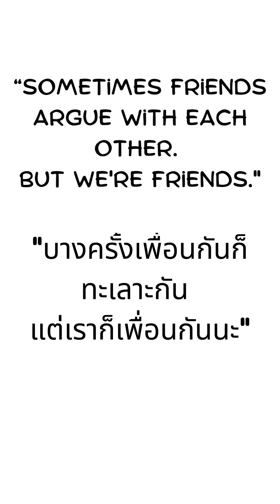We fought like this. l Acrylic painting l Uncle Art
“Sometimes friends argue with each other. But we're friends."

"บางครั้งเพื่อนกันก็ทะเลาะกันนะ แต่เราก็เพื่อนกัน"

อย่าลืมกดไลค์แสดงความคิดเห็นและติดตามเพื่อติดตามวิดีโอล่าสุดของเรา